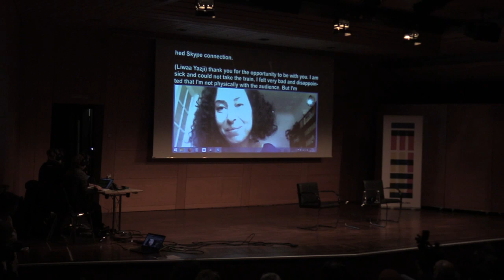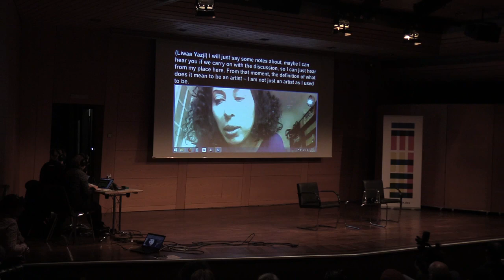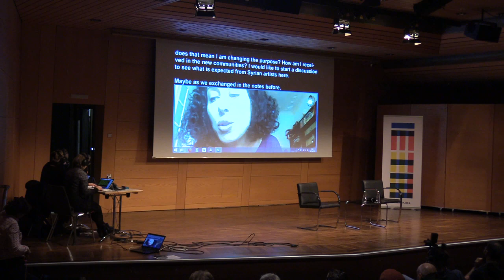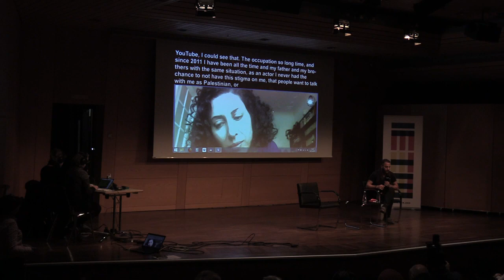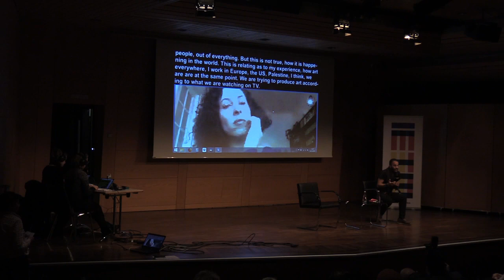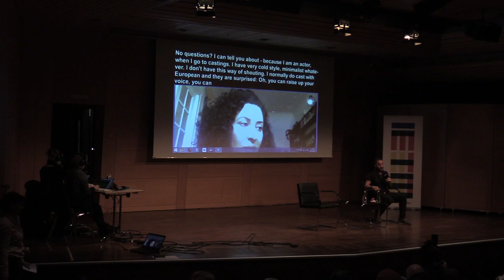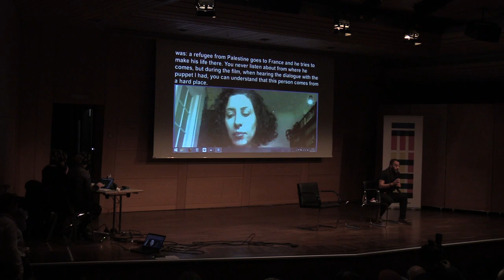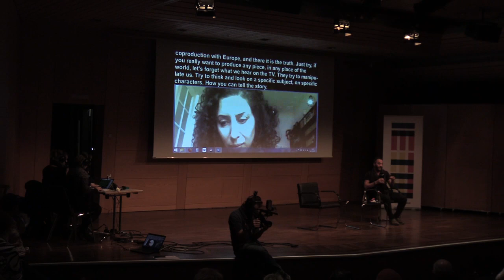"They call me an artist" by Liwaa Yazji and Ramzi Maqdisi — IETM Munich 2018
IETM Munich Plenary Meeting 2018

Talk of the day:

"They call me an artist" by Liwaa Yazji and Ramzi Maqdisi

How can there be meaningful work on a diverse society if ensembles and programmes don’t reflect the diversity of the societies they are a part of? How can artists make any knowledgeable statement about their society, if their teams are not as diverse as society is? How do we stop casting or programming of migrant artists only because of their migrant backgrounds? Artists just want to be artists. Or should they use their specific origins to an even greater extent to make
their voices heard?

1 November 2018 to 4 November 2018

Under the theme Res Publica Europa, IETM Munich has gathered 467 performing arts professionals for a collective exercise of reimagining the European project. During four days we reflected on how the European idea relates to various identities existing within, across and outside the continent, discussed the role of art in enhancing civic participation and new forms of citizenship, and exchanged ideas on how to better advocate for the arts.

The meeting’s program has also tackled some of the most vital issues affecting the performing arts professionals today: international collaboration in the field of production, relations with audiences, gender equality, art and globalization, art in rural areas, and artists' mobility, among others.

Curated around the meeting’s theme, the artistic program was an eclectic selection of performances from the German-speaking realm. Besides, participants had the opportunity to meet with the artists involved in the artistic works presented and dive into discussions about their creative processes and aesthetics.

A series of artistic walks and a guided tour gave us the opportunity to discover the hidden history behind buildings and landmarks of the Bavarian capital, and get an insider’s view on the local booming artistic and creative neighborhoods. The meeting’s informal atmosphere and the multiple networking and mentorship opportunities it offered allowed participants to develop new professional connections and forge alliances to make a stand for the arts in tomorrow’s world.

IETM Munich was organized in collaboration with Meta Theater.